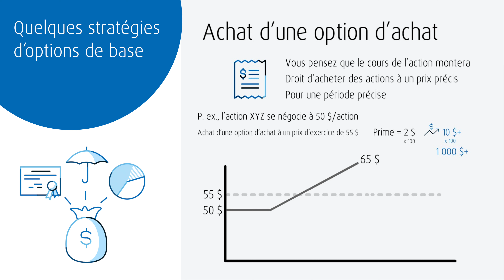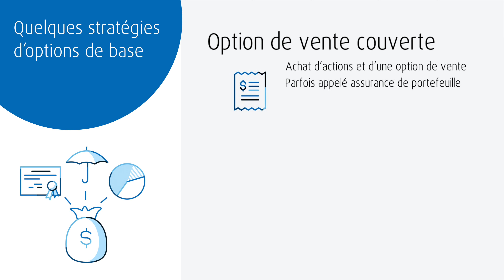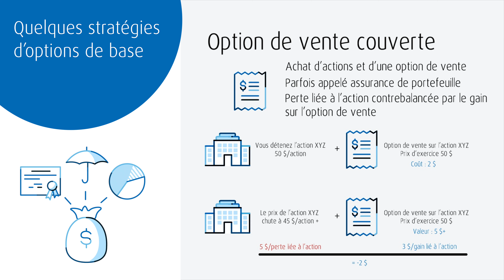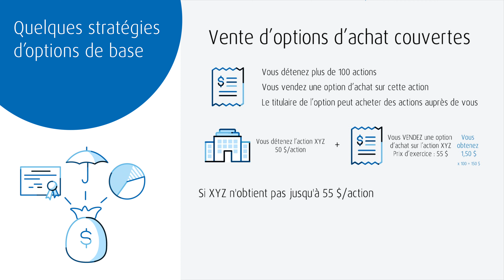Quelques stratégies d’options de base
Explorez certaines des pratiques les plus courantes en ce qui concerne les stratégies d’options de base, comme intervenir sur une option et quand le faire.